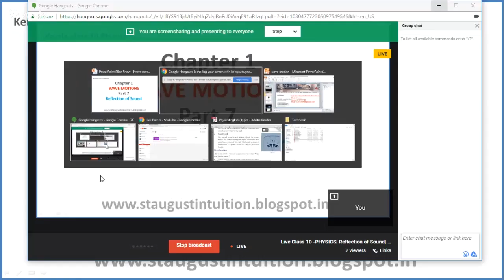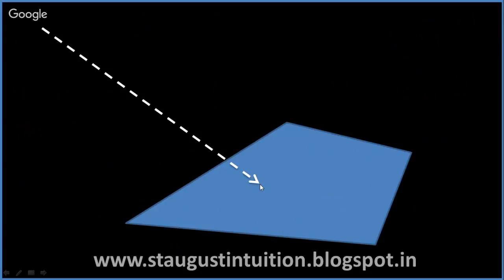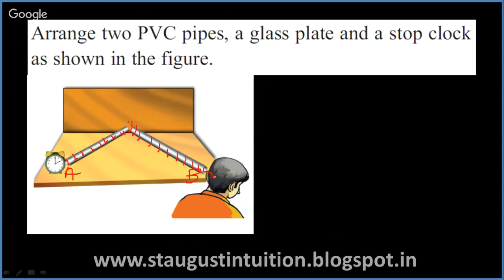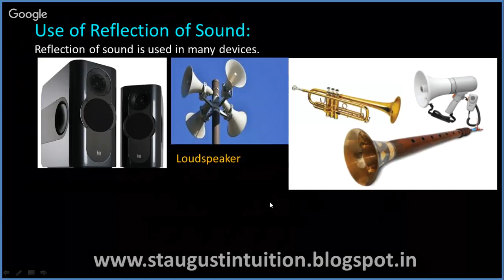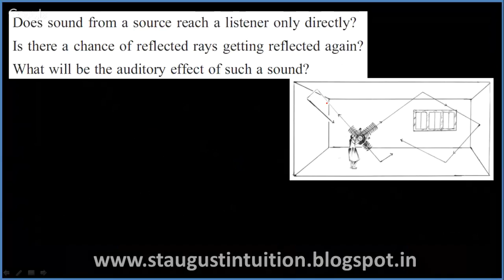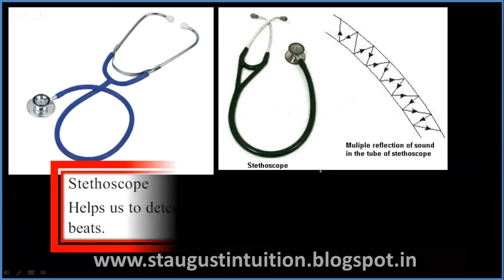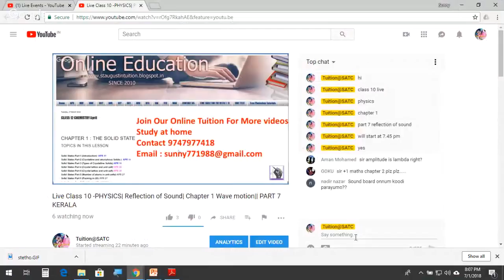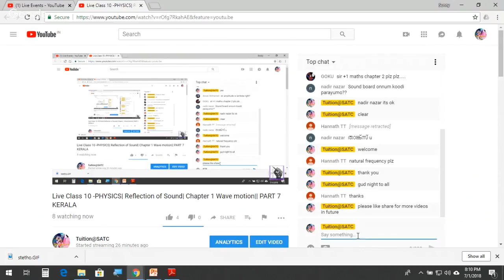Live Class 10 -PHYSICS| Reflection of Sound| Chapter 1 Wave motion|| PART 7 KERALA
Live PHYSICS| Reflection of Sound||STD 10| Chapter 1 Wave motion|| PART 7 KERALA